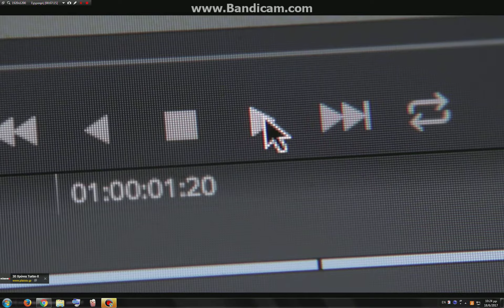pro vs stupid!